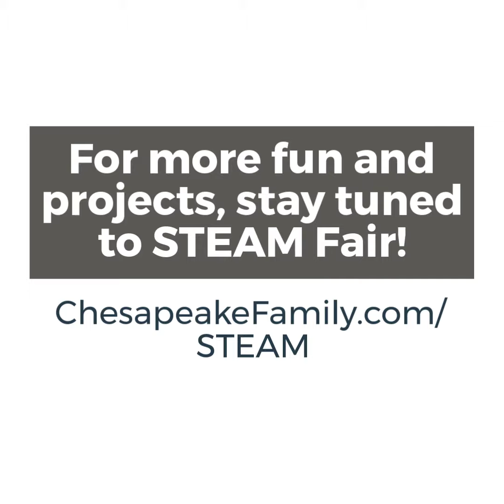STEAM Fair 2020: Puking Pumpkin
Find out how to adding a little baking soda and vinegar to your carved pumpkin can create a haunting reaction.